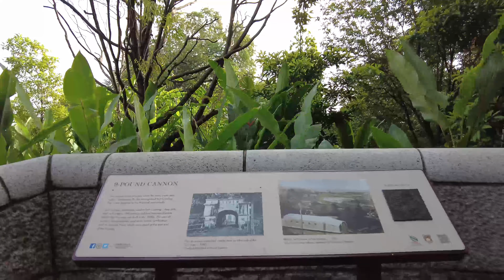Fort Canning Park, Lighthouse To Fort Gate || Walking Singapore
Take a walk at Fort Canning Park. We start off at the lighthouse at Raffles Garden and head towards Fort Gate. Along the way, we will pass by some themed gardens and landmarks like a cannon. Take an early morning walk with us.

Fort Canning Lighthouse // Fort Canning Flagstaff // Raffles House // Sang Nila Utama Garden // 9-Pound Cannon // Fort Canning Green // Memorial to James Brook Napier // Fort Canning Centre // Fort Gate